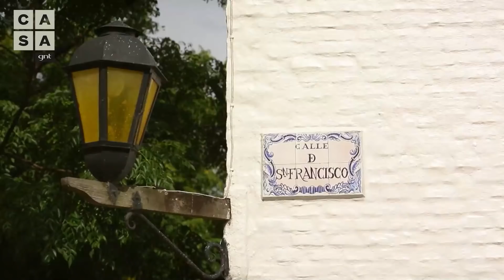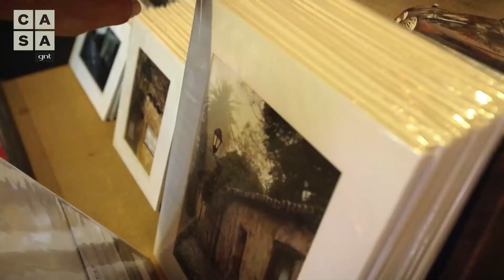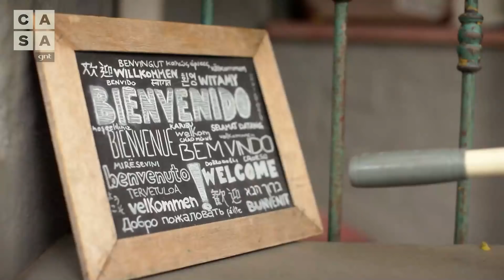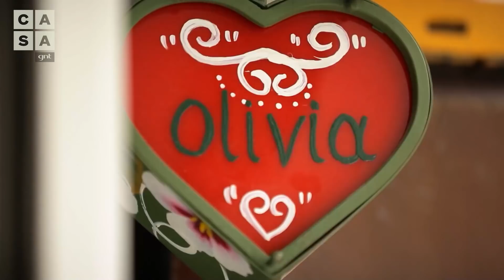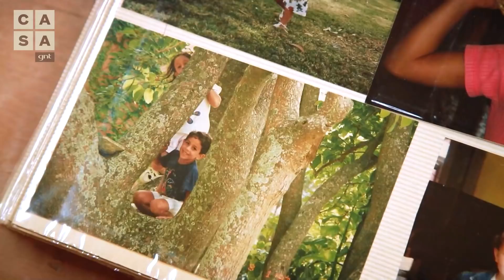Conheça as casas em COLÔNIA DO SACRAMENTO e MANANTIALES, no interior do Uruguai | Morar Mundo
Como é morar no interior do Uruguai? Neste vídeo do programa "Morar Mundo", você conhece as casas e a história de vida dos habitantes do nosso país vizinho. O brasileiro Eduardo é fotógrafo e abre as portas de sua casa, galeria de arte e pousada em Colônia do Sacramento, cidade que serviu de inspiração na fotografia e em um novo estilo de vida. O uruguaio Nacho também mora em Sacramento, mas em uma casa container repleta de amor (e gatos). Já a libanesa Maria Teresa Manantiales morou por mais de uma década em São Paulo e agora se apaixonou pela vida no interior do Uruguai. Em uma aconchegante casa de campo, feita de materiais de demolição reaproveitados, ela vive uma tranquila vida em família. Dê play e conheça estas inspiradoras histórias!